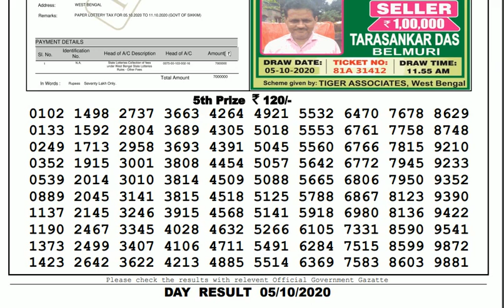Lottery Sambad Result Live 04.00pm 05.10.20 Sikkim State Lottery Live gdn